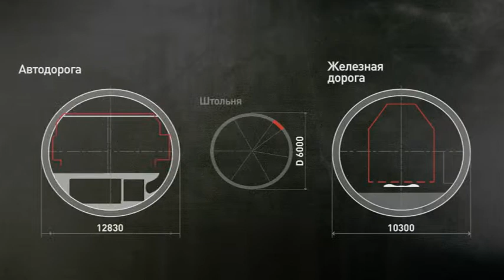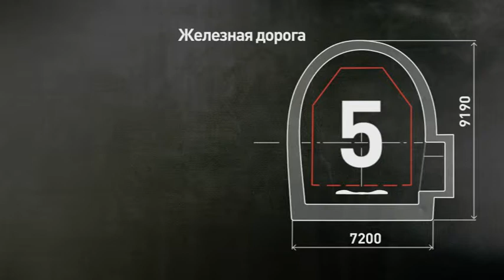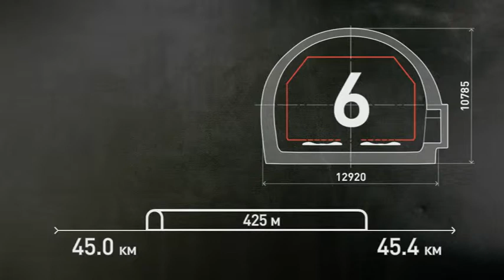Russian Railways - Adler - Alpika-Servis railway line (Project Helix)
Наши работы о предстоящей Олимпиаде-2014 в Сочи, выполненные для ОАО «РЖД» были представлены не только первым лицам  нашей страны, но и Международному Олимпийскому Комитету.